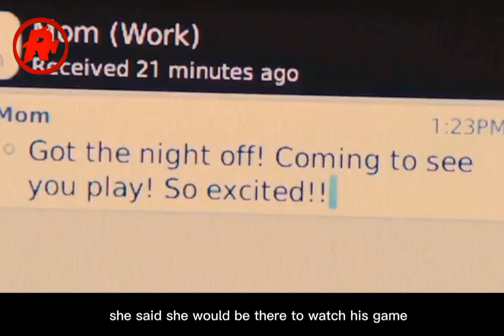Teenager Bitten by a Wolf Get an Unexpected Superpower - You Won't Believe What Happens Next!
Drama title : Teen wolf

Teen Wolf revolves around Scott McCall, a high school student living in the fictional California town of Beacon Hills. Scott becomes the eponymous teenage werewolf of the series after he is bitten by an alpha werewolf the night before his second year of high school, drastically changing his once-ordinary life.